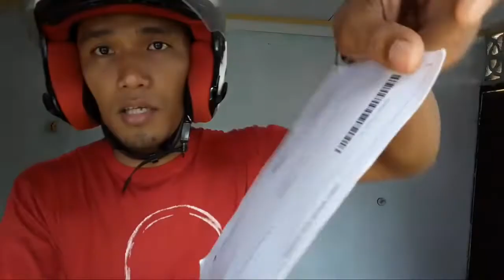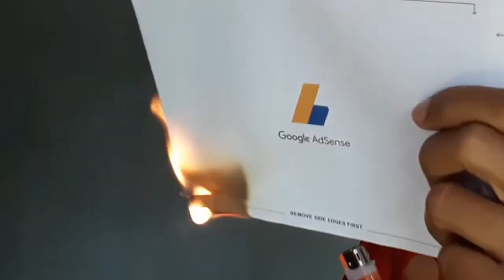Dapat pin google adsense~yuk kita bakar~satpam tea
Video ini merupakan video saat pak satpam dapat pin google adsense dari channel adhani lampu

Jd ini video lama yg pak satpam upload lagi di channel ini